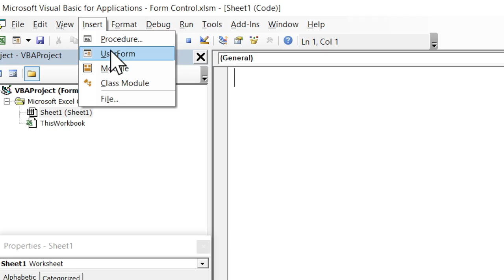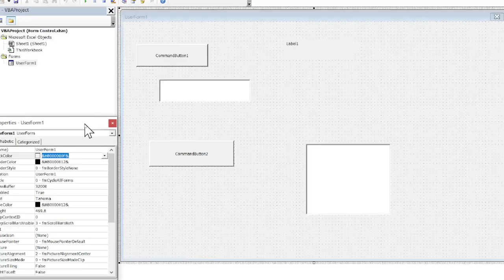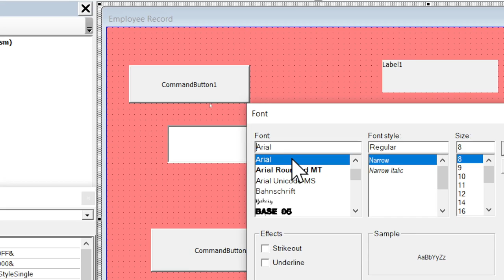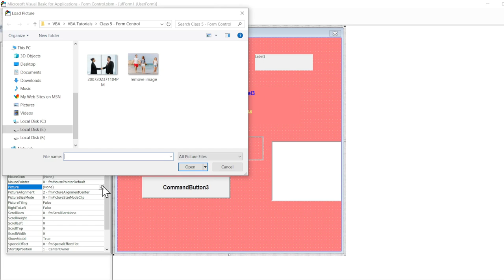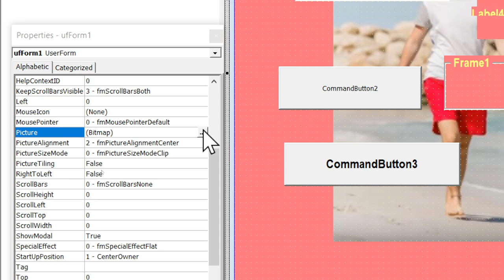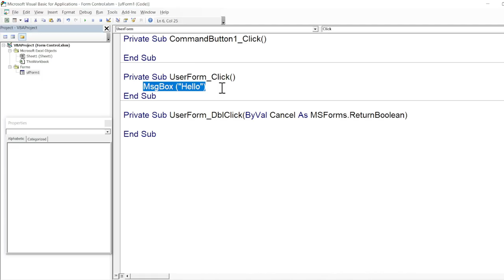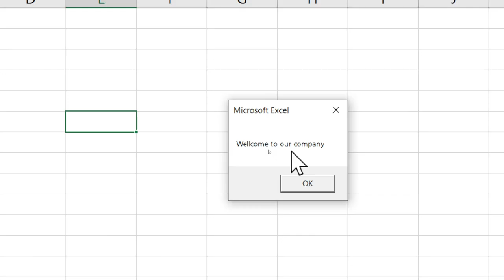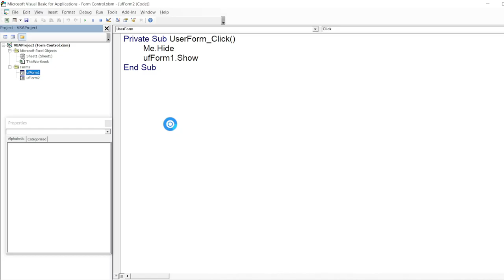UserForm Control in Excel VBA | How To Create User Form In Excel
In this video you can learn how to create userform in excel vba.